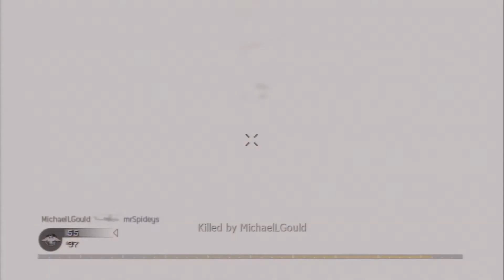Cod 4 Game Play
Here i am beasting on this game.